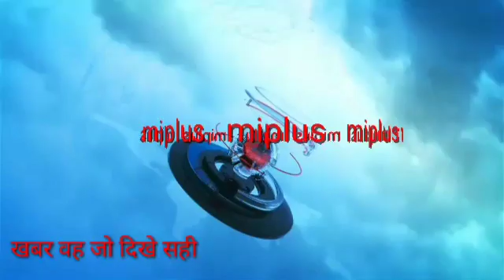जहानाबाद के नगर थाना क्षेत्र के दौलतपुर में प्रशांत शर्मा के घर बीती रात अज्ञात चोरों ने ₹4 लाख के